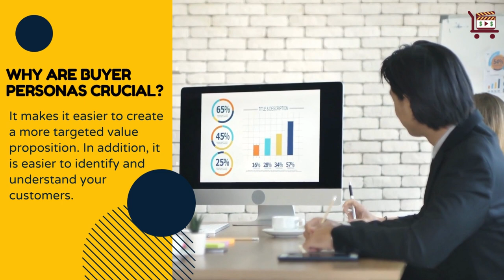What is a Buyer Persona and Why and Why Should You Care?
What is a Buyer Persona in Marketing & Why is it Important?

The buyer persona is a down-to-earth outline of the type of client you want to reach through your marketing campaigns.

Why are Buyer Personas Crucial?

It makes it easier to create a more targeted value proposition. In addition, it is easier to identify and understand your customers.

Customer personas enable you to Work With A Filtered Audience and
Take Your Personalization To Another Level

Buyer personas act as a marketing compass by guiding your marketing decisions, the type of content to produce, and the emotion you must convey.